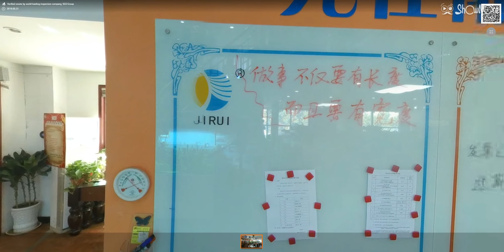吉瑞办公区域